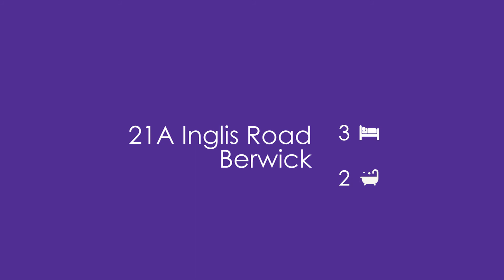21a Inglis Road, Berwick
From the moment you drive down the mysterious Cypress Lane you know you are entering a special place. Hidden from the hustle & bustle of modern day living, secluded by enchanting gardens yet so close to all amenities.